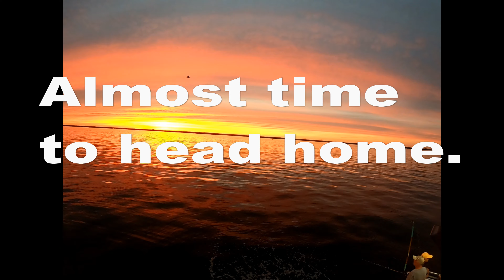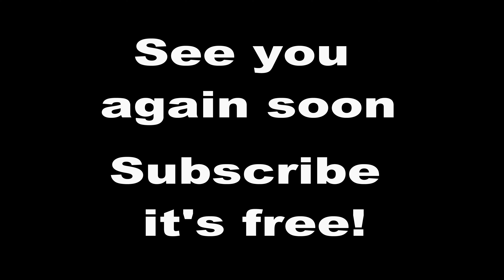City Island Fishing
We took a trip to City Island and got aboard the Island Current for a night fishing trip.  Great weather, sunsets, and plenty of anglers!